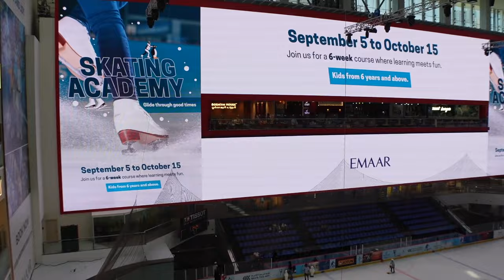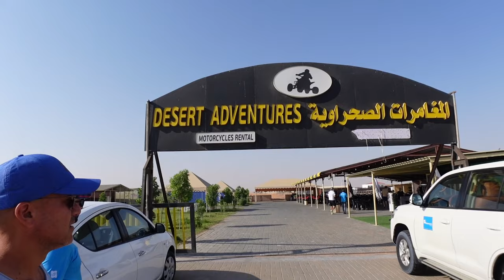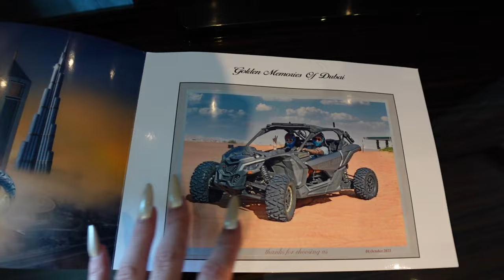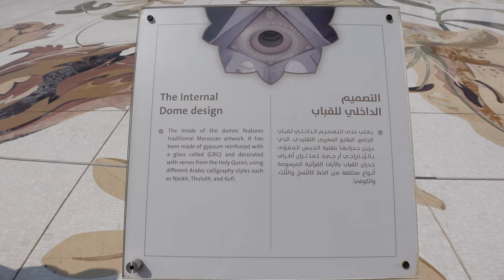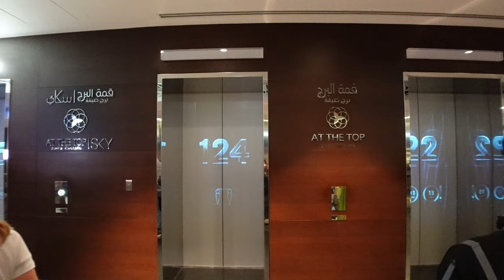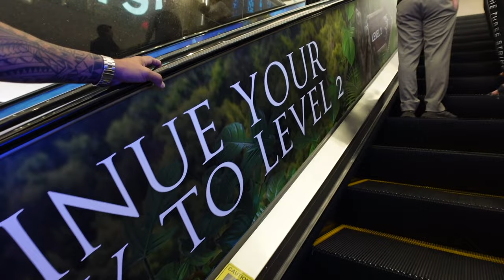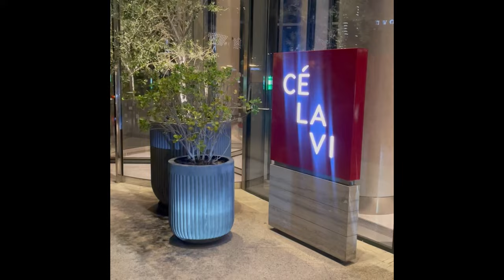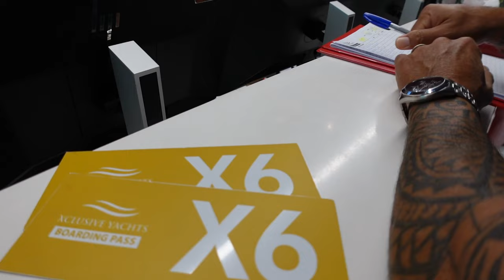DUBAI VLOG 2023: Safari, Abu Dhabi, Tours, Burj Khalifa ...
💗LÉEME
Hola familia!! Espero estéis muy bien!! Hoy os traigo un vlog de mis vacaciones a Dubai! Espero que os guste muchoooo y que os sirva de ayuda alguna info por si alguna vez vais a Dubai...
GRACIAS POR VERME!! OS QUIERO!!!

Free Music for Videos 👉 Music by Lucydafirst, Ej Hoffman - Window Pain